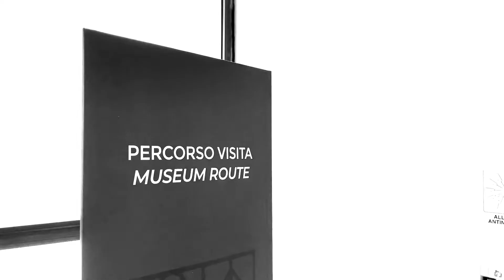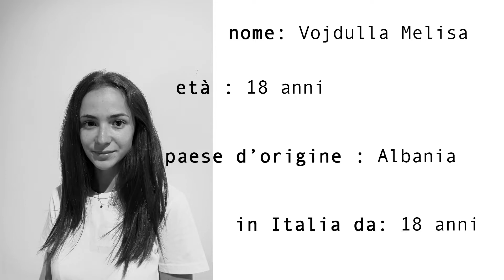Tessuti Sociali: MDT B&W (Mftah Wiamm, Vojdulla Melisa, Tasawar Giudy e Daniel Song)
MDT B&W è stato realizzato da Mftah Wiamm e Vojdulla Melisa Scuola Superiore Livi di Prato, Tasawar Giudy e Daniel Song dell'Istituto Superiore Gramsci - Keynes.

Il corto è stato realizzato nell'ambito del progetto regionale "Tessuti SOCIALI" (SOCIal Learning, Allestimenti museali, Lingue, Interazioni), coordinato dall'Università per Stranieri di Siena, che ha come obiettivo la progettazione di percorsi virtuali interattivi, a forte vocazione social, finalizzati alla migliore fruizione del Museo del Tessuto di Prato, principalmente da parte di visitatori adulti di madrelingua non italiana, in particolare quelli appartenenti alle comunità più presenti nel territorio pratese (cinese, albanese, maghrebina e pakistana).